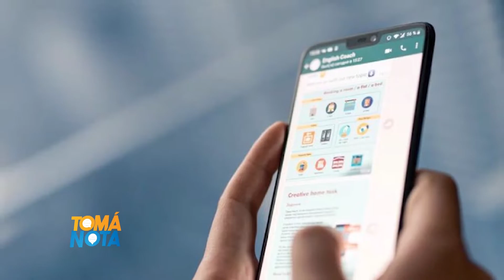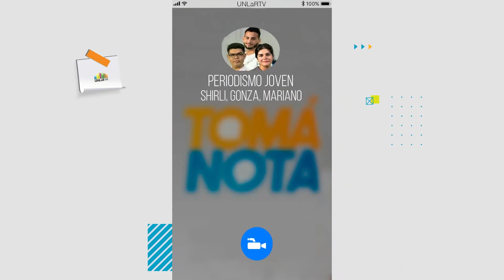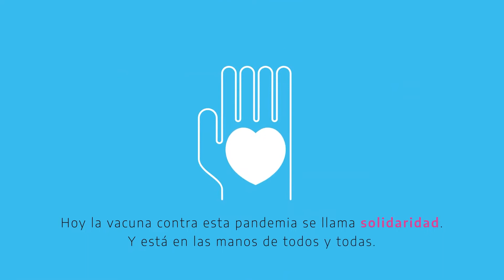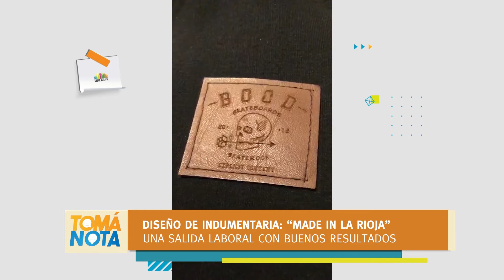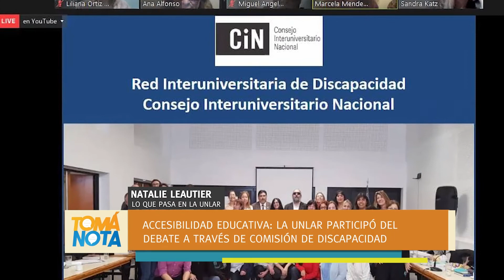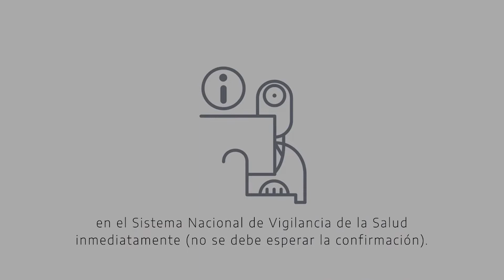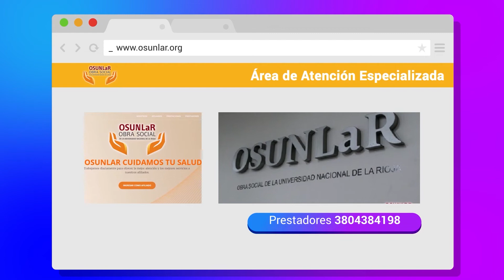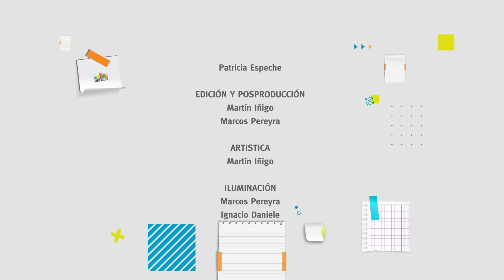Tomá Nota - Programa 53 completo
Magazine semanal producido por el Canal de la Universidad Nacional de La Rioja. Emitido el 24 de junio de 2020 por Canal 9 (Radio y Televisión Riojana).
En esta emisión:
Diseño "Made in La Rioja".
Las cifras del drama social que desnudó la pandemia. Durante el macrismo el empleo privado en La Rioja bajó un 11%. Cuáles son las posibles soluciones para el problema de los PEM.
Billetera virtual para whatsapp, twitter y msj de voz.
Retorno paulatino a la actividad presencial y reactivación de trámites de títulos.
Puesta en marcha del centro hospitalario de seguimiento e investigación universitario.
Ley Micaela. Capacitación sobre accesibilidad educativa. Paritaria docente y más.